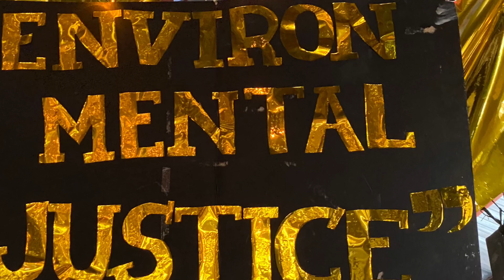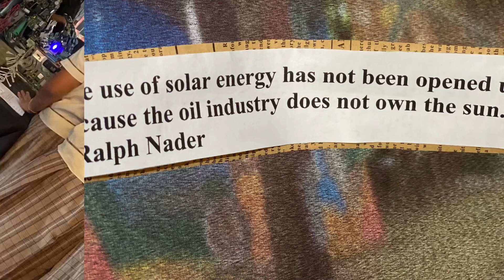Art Exhibit ( by Grade 12 Students) Senior High School Department